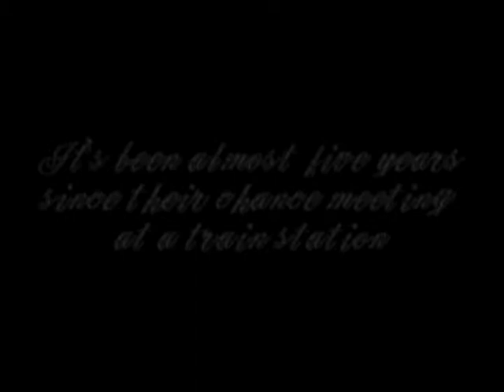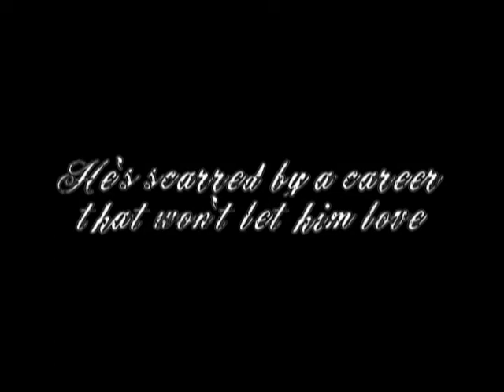Unforgettable Trailer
This is a trailer for a fanfiction rewrite that will begin sometime in Mid-May 2009.

Feat:
Shim Changmin
Taylor Swift as Jenna Bailey